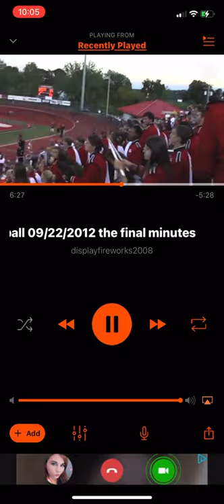Cal U Vulcans Kickoff Song